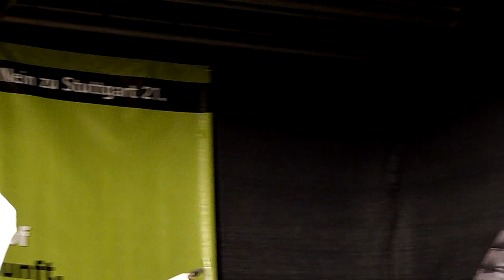Schretzmeier & Grohmann - 200. Montagsdemo gegen Stuttgart 21 - 02.12.2013